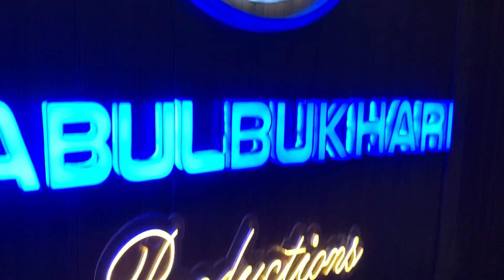A SURPRISE FOR YOU ALL♥️ | MEGHA ABROL 🎵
So here is the surprise for you all ♥️

A lot of you guys have been asking me for my next cover song, so it is in process 😊

Location📍31, GROUND FLOOR, KB STUDIO, HARMONY MALL, OSHIWARA, GOREGAON WEST, MUMBAI, MAHARASHTRA,INDIA.